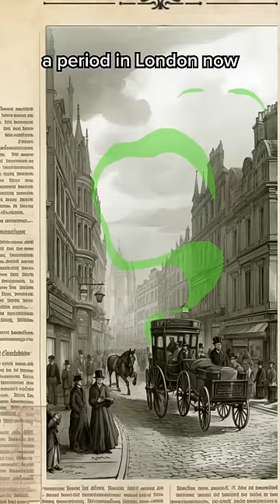These London street lamps are actually stink pipes...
Here's the history of London's stink pipes, a by-product of a forgotten era named "The Great Stink."